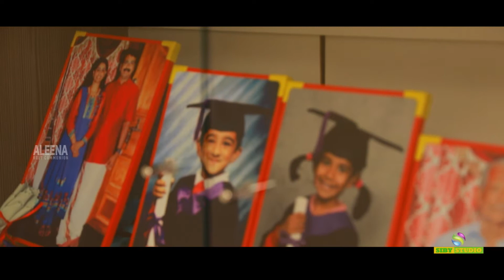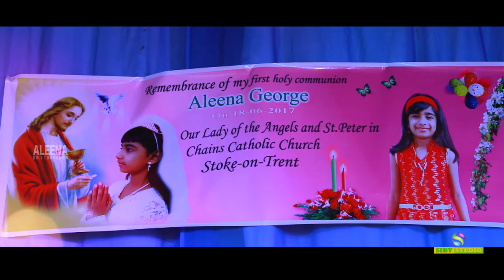Aleena 1st Holycommunion Highlights